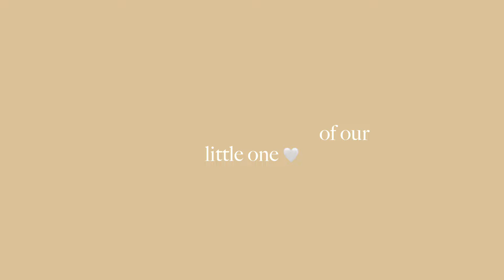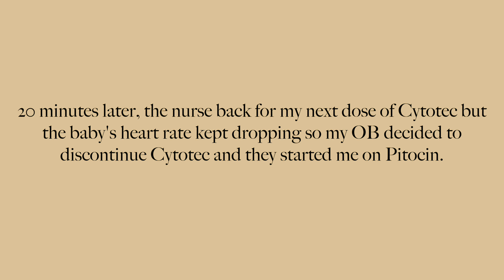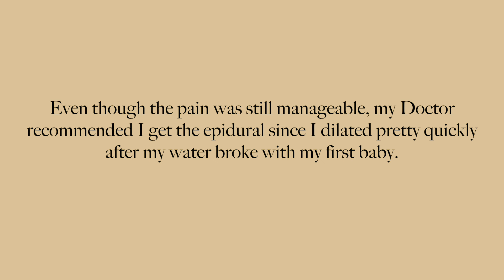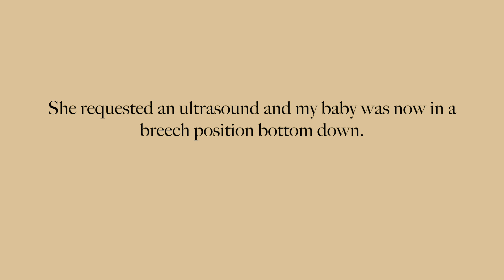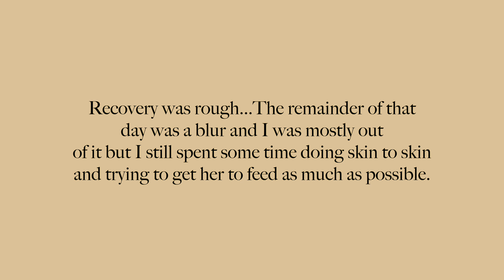LABOR AND DELIVERY BIRTH VLOG | 39 Week Induction turned emergency C-Section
We welcomed another addition to our family and our lives changed again for the best. I captured some parts of the birth of our little one and wanted to share with you. Our rainbow baby is here and we love being a family of four.